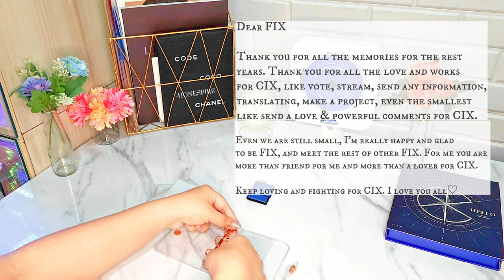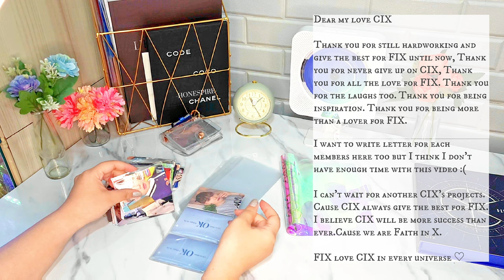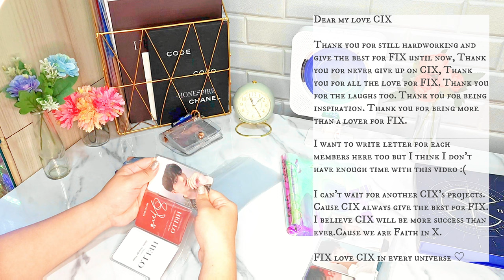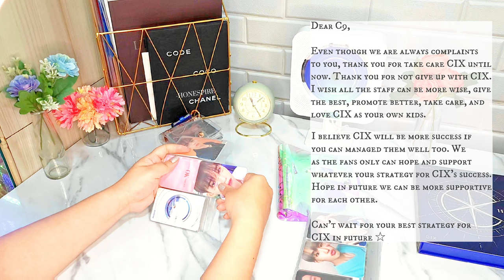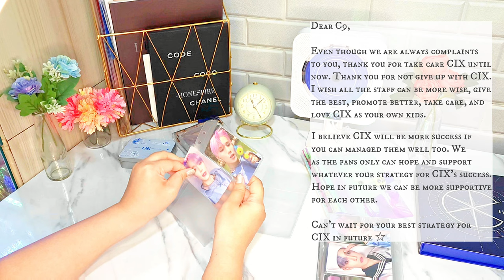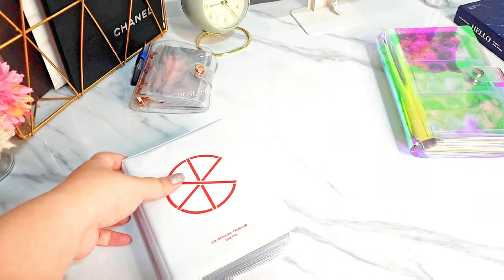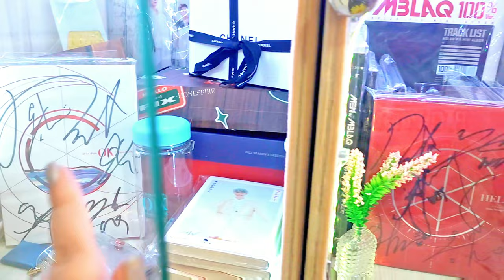Let's organize CIX photo card. and letter for FIX, CIX, & C9 [2022 FIX WEEK]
[2022 FIX WEEK]

A Beautiful day to organize my CIX Photocard.
I also attach letter for FIX, CIX and c9 too~
Cause I love them all.
See you on next FIX WEEK